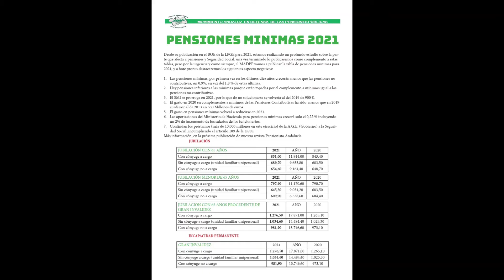LINARES ( Jaén ) Concentración de Pensionistas 22/02/2021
Plataforma de Linares en Defensa del Sistema Público de Pensiones

UN LUNES MÁS LOS PENSIONISTAS DE LA PLATAFORMA DE LINARES SE HAN CONCENTRADO A LAS 11 DE LA MAÑANA EN EL PASEO DE LINAREJOS PARA REIVINDICAR UNAS PENSIONES JUSTAS Y DIGNAS PARA TODOS LOS CIUDADANOS, ENTRE OTROS TEMAS SE HA HABLADO DE:

• SE HA EXPLICADO TODO LO RELACIONADO CON EL DECRETO 3/2021 QUE REGULA LOS NUEVOS COMPLEMENTOS EN LAS PENSIONES DE MATERNIDAD-PATERNIDAD.

• SE HA INFORMADO DE LA JORNADA DE LUCHA QUE A NIVEL ESTATAL SE CELEBRARA POR PARTE DE LOS COLECTIVOS DE PENSIONISTAS EL PRÓXIMO LUNES DÍA 1 DE MARZO.

• SE HA DECIDIDO APOYAR Y SER PARTE DE LA ORGANIZACIÓN DE LA CONVOCATORIA DE LUCHA QUE DIFERENTES COLECTIVOS DE LA PROVINCIA DE JAÉN VAN A DESARROLLAR EL PRÓXIMO DÍA 7 DE MARZO, REIVINDICANDO POLÍTICAS DE LAS DISTINTAS ADMINITRACIONES QUE GENEREN ACTIVIDAD ECONÓMICA Y EMPLEO EN LINARES Y EN LA PROVINCIA.

DE TODAS ESTAS ACTIVIDADES SE SEGUIRA INFORMANDO EN LOS PROXIMOS DIAS.

COMPLEMENTO MATERNIDAD-PATERNIDAD
Como consecuencia de la declaración del Tribunal de Justicia de la Unión Europea de 12 de diciembre de 2019 de ser contrario el complemento de maternidad a la Directiva 79/7/CEE relativa al principio de igualdad de trato  y no discriminación entre hombres y mujeres al ir dirigido exclusivamente a las mujeres y sin que se justificara en su redacción esa diferencia de trato, procedía llevar a cabo una nueva redacción del artículo 60 de la Ley General de la Seguridad Social. Así lo ha hecho el Real Decreto Ley 3/2021 dándole una nueva redacción y cuyo contenido pasamos a analizar.

se da nuevo nombre al complemento pasando a llamarse: Complemento de pensiones contributivas para la reducción de la brecha de género.

CARACTERÍSTICAS DEL NUEVO COMPLEMENTO

* Como al anterior, es aplicable sólo a las pensiones contributivas de jubilación, viudedad e incapacidad, dejando también fuera como el anterior de maternidad a las pensiones no contributiva.

* Es revalorizable anualmente en los mismos términos que las pensiones contributivas.

El importe mensual por hijo es de: 27 euros mensuales.

Aspectos positivos

* El derecho al complemento se aplica desde el primer hijo, antes era a partir del segundo.

* El complemento es lineal e igual para todas las pensiones con independencia del importe de la pensión, 27 euros mensuales en 2021 por hijo hasta el cuarto hijo. Antes un complemento porcentaje de la pensión.

* El complemento es aplicable también en las jubilaciones anticipadas voluntarias, antes no.

* Es aplicable también a los hombres. Pero con concurrentemente con la madre y por hijo.

Condiciones para percibir el complemento los hombres:

* Causar pensión de viudedad por hijos o hijas en común y siempre que alguno tenga derecho a pensiones de orfandad.

* Causar pensión contributiva de jubilación o incapacidad y haber visto afectada su carrera profesional con arreglo a las siguientes condiciones:

- Para hijos nacidos o adoptados antes del 1 de enero de 1995.

- Tener más de 120 días sin cotizar entre los 9 meses anteriores al parto y los 3 años posteriores al mismo o fecha de adopción. Siempre y cuando de derecho a una pensión inferior a la que le correspondería a la mujer.

Para hijos nacidos o adoptados desde el 1 de enero de 1995.

- La suma de las bases de cotización de los 24 meses posteriores al parto o adopción, sean anteriores en más de un 15% a las de los 24 meses anteriores al parto o adopción y siempre que la pensión reconocida sea inferior a la que le correspondería.

* Si los dos progenitores son hombres y se dan las condiciones anteriores en ambos, se reconocerá al de la cuantía de pensiones más bajas.

* Reduce la brecha de género y la desigualdad más que el complemento anterior.

* Hay derecho de opción despasarse al nuevo por quienes perciban el anterior complemento y tengan derecho a una nueva pensión ( viudedad, por ejemplo )y les resulte más beneficioso.

* Se revisa a instancias del otro progenitor si este lo pide al acceder a una pensión, resolviéndose a favor de uno de los dos.

Aspectos negativos:

* No es aplicable a pensiones no contributivas.

* No tiene carácter retroactivo ni aún para las mujeres jubiladas después de la entrada en vigor del anterior, el 1 de enero de 2016 y con un hijo o jubilación anticipada voluntaria que no perciben el complemento de maternidad.

* No se tiene en cuenta el límite máximo de las pensiones. Con el complemento se puede rebasar. Si se tenía la pensión máxima no se tuvo ningún perjuicio.

* El reconocimiento se ha de otorgar a un solo progenitor, no es compatible percibirlo por los dos con independencia del sexo.

*Cuando los dos progenitores tengan derecho y no haya acuerdo entre ellos, se aplicará al que tenga la suma de pensiones más bajas.

* El importe es mensual en lugar de anual, afectando a la incapacidad por accidente de trabajo al percibirse en 12 pagas.